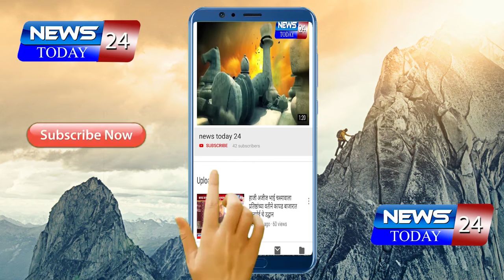न्यूज टुडे २४ मुळे मोठा अनर्थ टळला